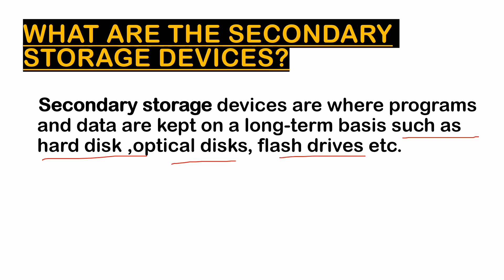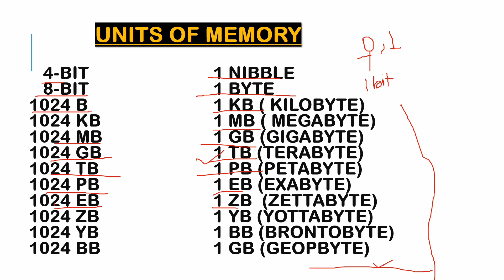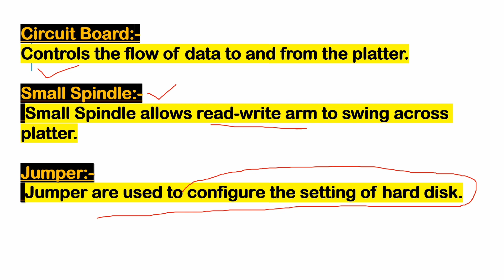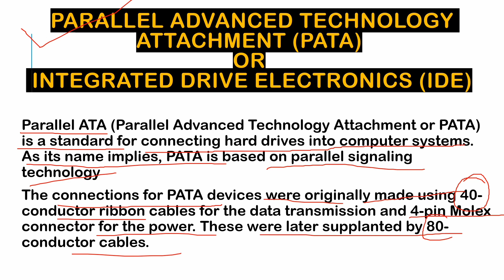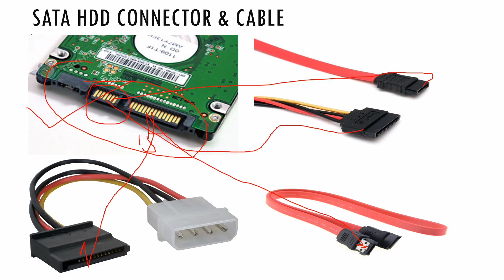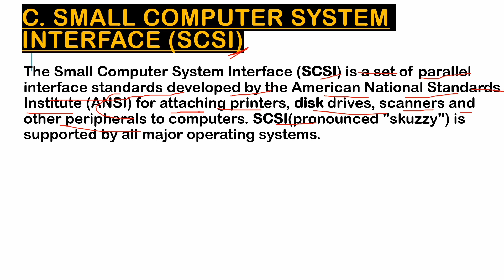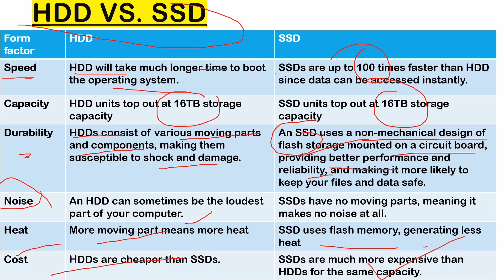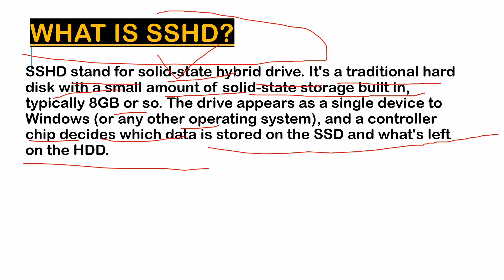All about computer Harddisk in one video | in Hindi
From this year I have started a mission through which I want to give computer knowledge to every child and I want to prepare an engineer in every house for which I have used my videos, for this I need your cooperation so that I Make my video accessible to every home and every child